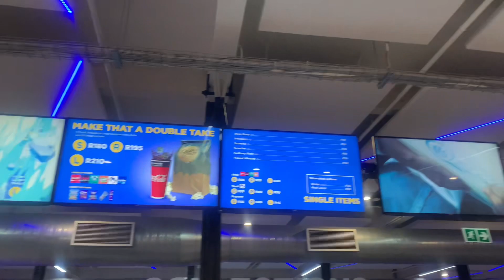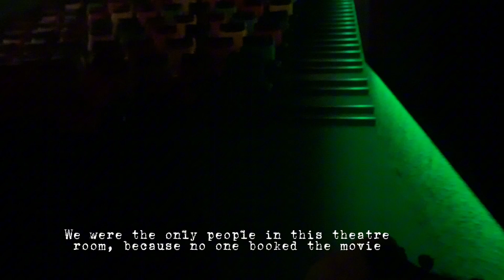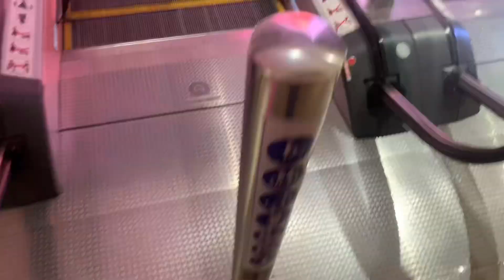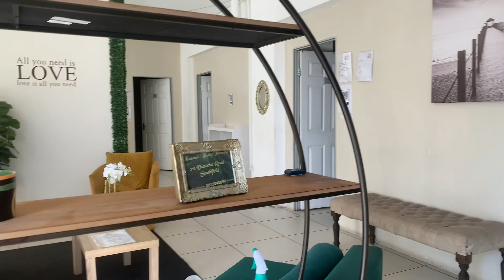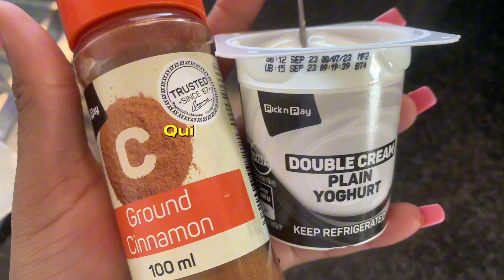VLOG|movies date, cotton-on haul, cleaning, cooking, shooting content, South African YouTuber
Hey loves. Here’s to a vlog. Hope you enjoy it..

Xoxo💋